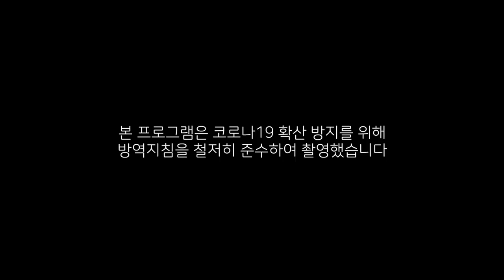[2021 문학주간] 작가 스테이지 "문학으로 할며들다“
이제는 K-할머니, K-할아버지의 시대!

할머니의 사랑은 한국 대중문화에서 꾸준히 사랑받는 서사였지만 최근 영화 ‘미나리’ 등으로 힘을 얻으며 국경을 넘어 더 크게 주목받고 있다.
 TV 드라마 ‘나빌레라’에서도 일흔여섯의 나이에 발레에 도전하는 할아버지가 등장했다.

청춘은 노년의 시간을 모른다. 낮 시간 동안 노인들이 어디서 무엇을 하는지 아무도 관심이 없기 때문이다. 그렇다고 청춘의 시간도 마냥 무지개는 아니다. 청춘과 노년, 과연 두 존재 사이에 공통점이 있을까?
오랜 시간 동안 ‘노년’을 주제로 독자에게 말을 거는 두 작가(정신지, 백이원)와 함께 문학을 통해 ‘할며드는’ 시간을 마련하고자 한다.

작가 : 월화수랩
출연진 : 김경희 작가, 정신지 작가, 백이원 작가, 남정미 작가